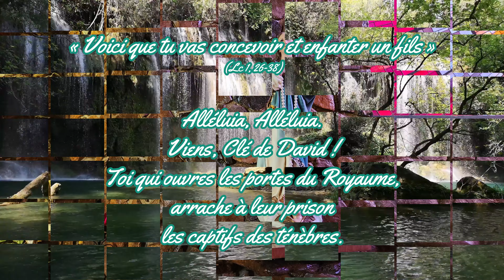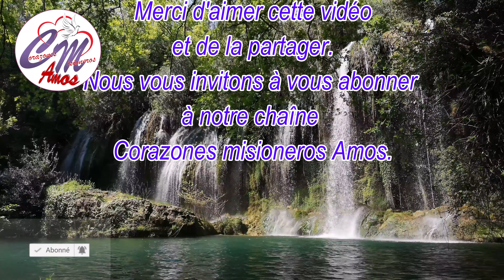Jésus nous parle aujourd'hui 20 décembre 2023 Évangile (Lc 1, 26 38)